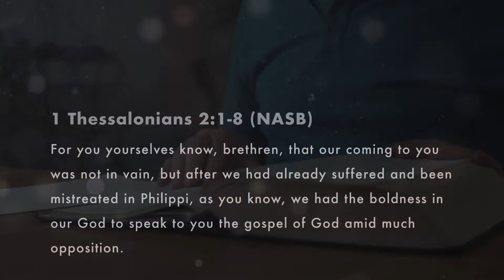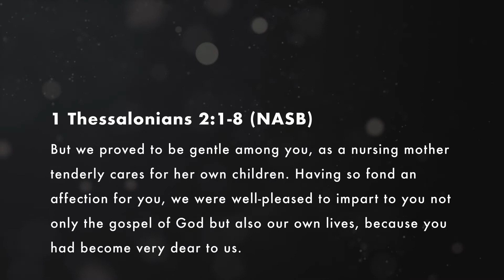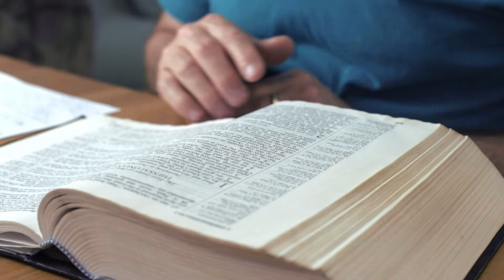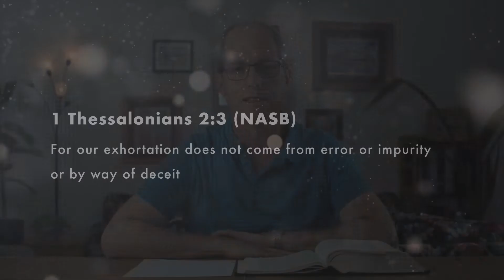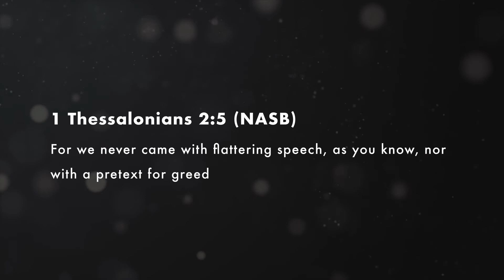How to Care for Others We Serve in the Lord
Caring for others in the church involves giving the right message, being a good messenger, and imitating mommas. 1 Thes 2:1-8 gives us great insights on how to do this.  We can be more effective in serving one another as we apply these principles to our lives and relationships.